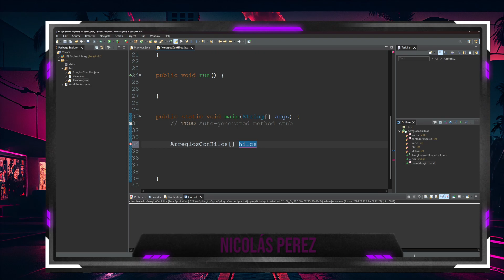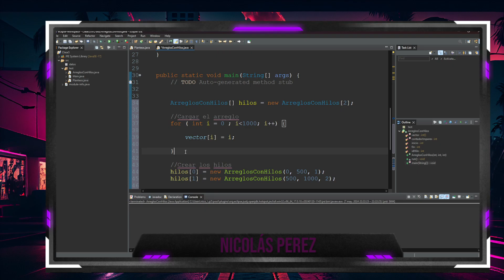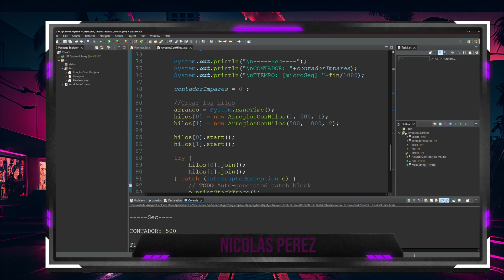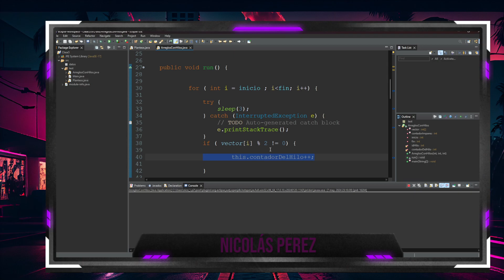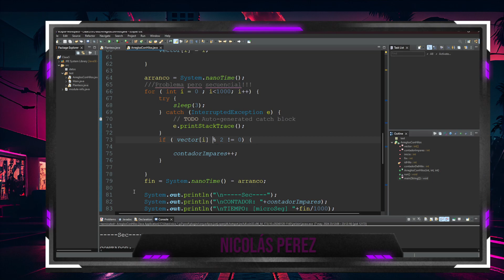Arreglos con Hilos - Parte 1